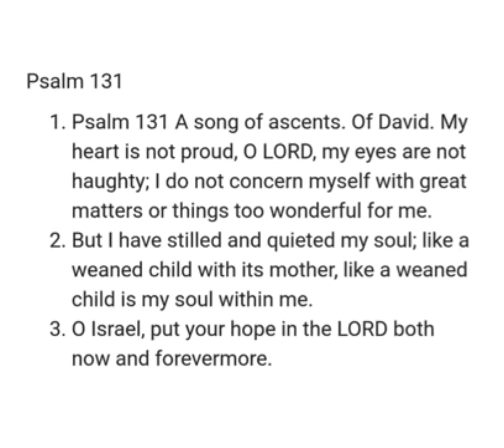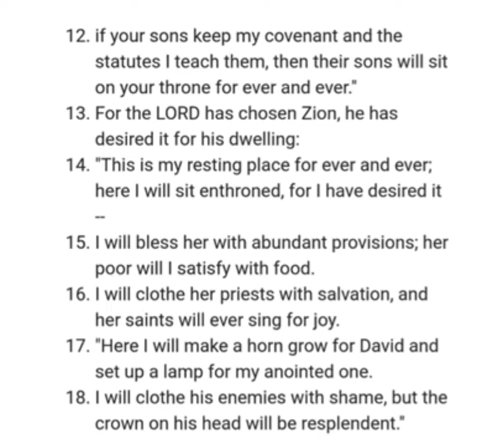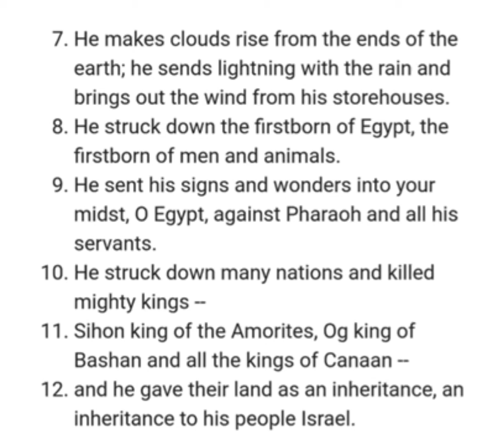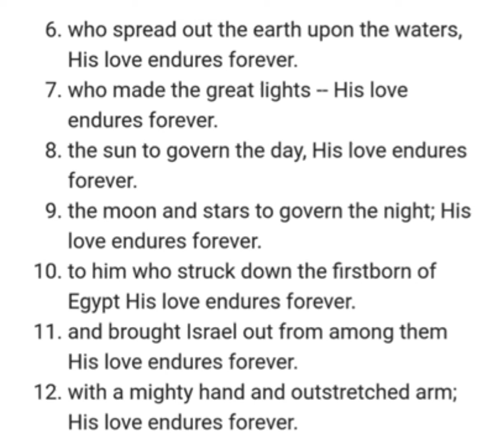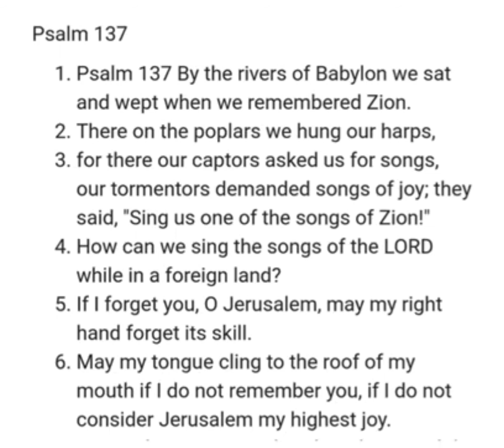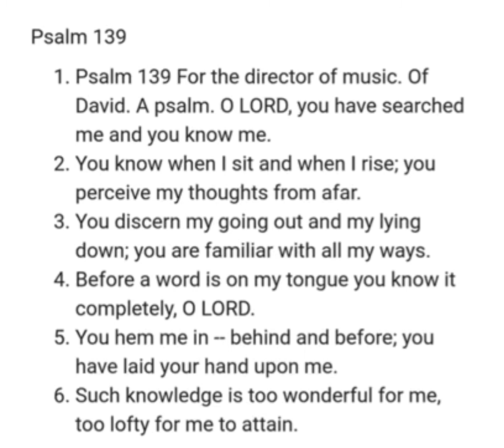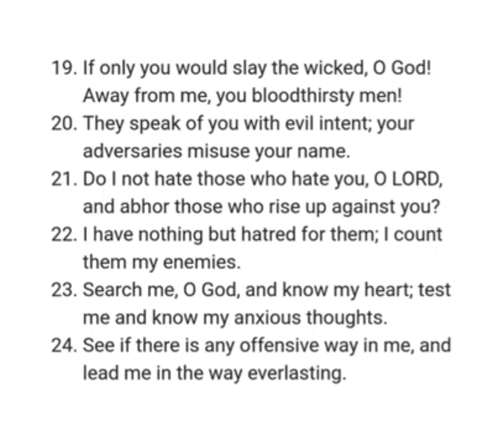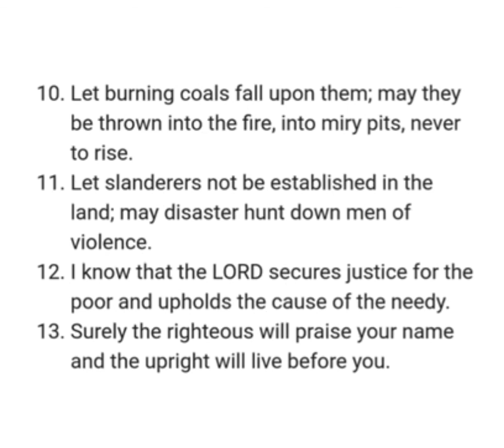Psalms 131-140 NIV Audio Bible(with text)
챕터

[0:00] Psalms 131-140
[0:05] Psalm 131
[0:38] Psalm 132
[2:31] Psalm 133
[3:04] Psalm 134
[3:25] Psalm 135
[5:36] Psalm 136
[7:50] Psalm 137
[8:54] Psalm 138
[9:54] Psalm 139
[12:18] Psalm 140